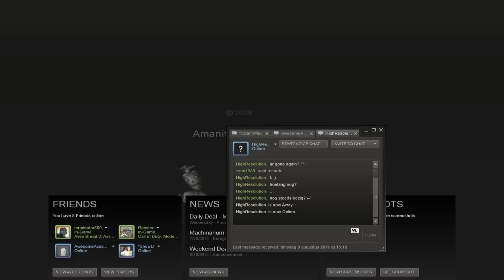Let's Play - Machinarium - Part 9 - Ending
This independent puzzle / adventure game developed by Amanita Design and was release on 10/16/09.
"Machinarium is a strange rusty, metallic place populated only by robots. The story is about a little robot who has been unjustly thrown out to the scrap yard behind the city. In the game he returns to the town where he meets the bad guys from Black Cap Brotherhood — they are just preparing a bomb attack on the central tower where the town ruler has residence in. Of course our hero must stop them and also rescue his friend robot-girl."

This first part takes you through the first few screens...